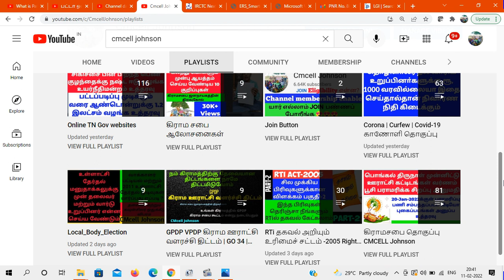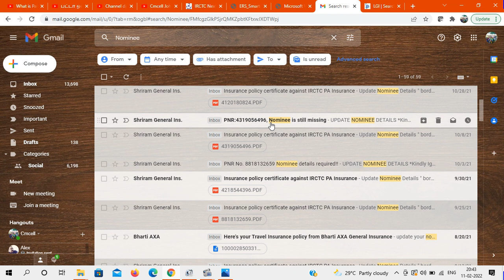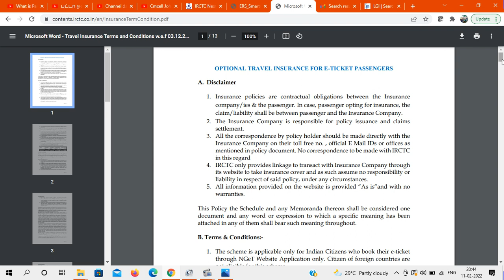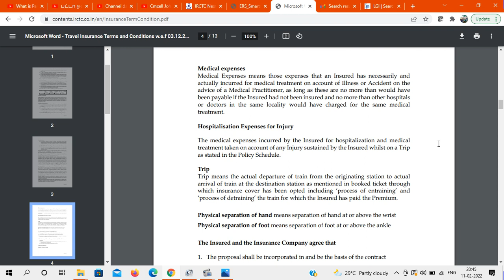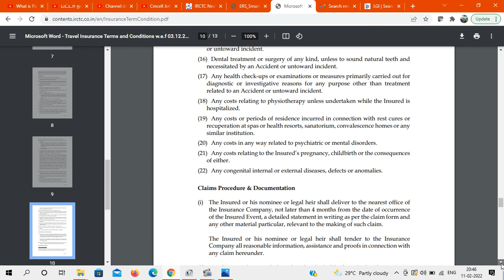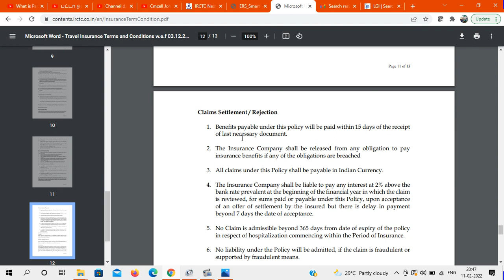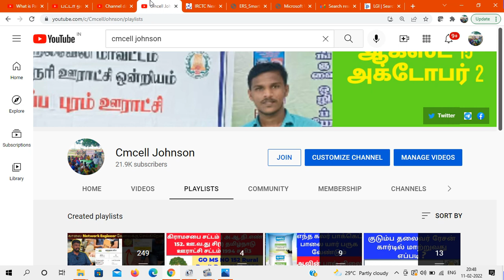வெறும் 35 பைசா கட்டி IRCTC பயண காப்பீடு 10 இலட்சம் பெறுவது எப்படி | IRCTC Travel insurance details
Train IRCTC Travel Insurance Premium 35 paisa Benefit up to 10 lakhs வெறும் 35 பைசா கட்டி IRCTC பயண காப்பீடு 10 இலட்சம் பெறுவது எப்படி

Death Permanent Rs. 10,00,000
Total Disability Permanent  Rs.10,00,000
Partial Disability   Rs. 7,50,000
Hospitalization expenses for injury Rs.2,00,000
Transportation of mortal remains Rs. 10,000